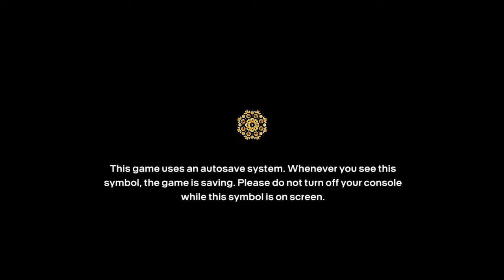Quick Look - Rock Band Blitz (Xbox 360 / PlayStation 3)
The newbreview.com team takes a closer look at Harmonix's latest title, the downloadable rhythm game Rock band Blitz